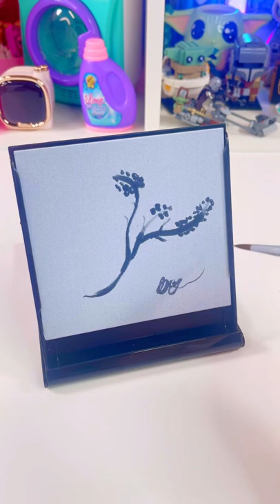Use water to paint a picture, let it dry and paint with water again!vat19